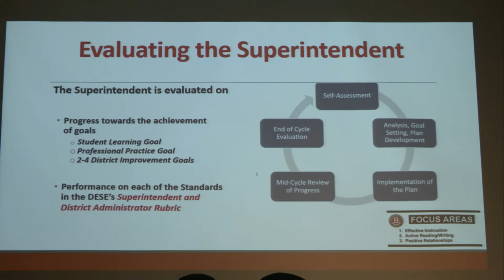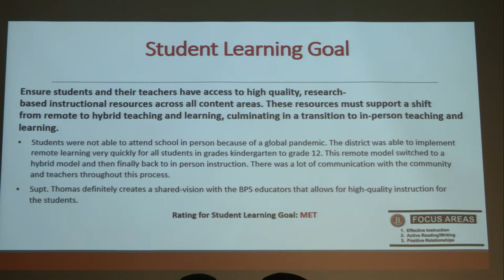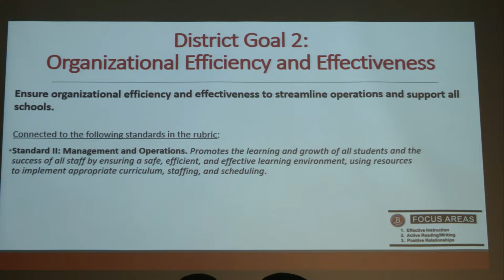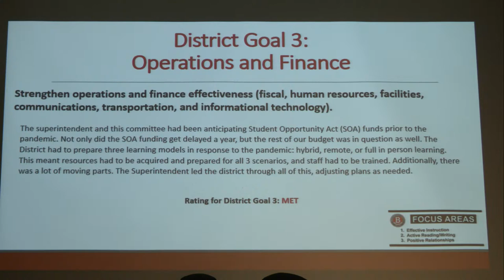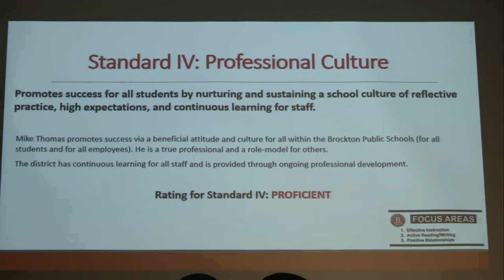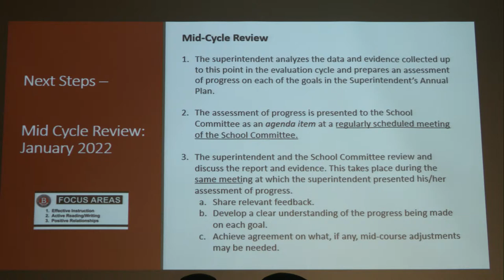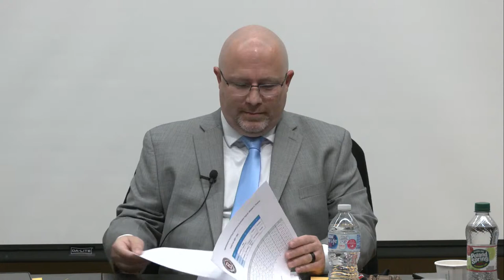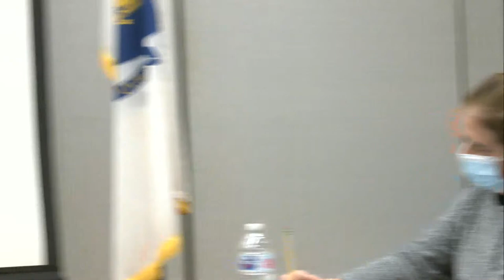Brockton School Committee Superintendent's Contract Subcommittee Meeting 11-16-21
Theater at Arnone School
The Superintendent's Contract Subcommittee Meeting